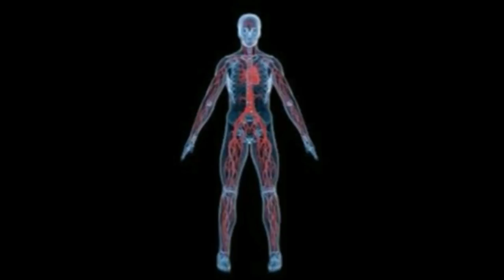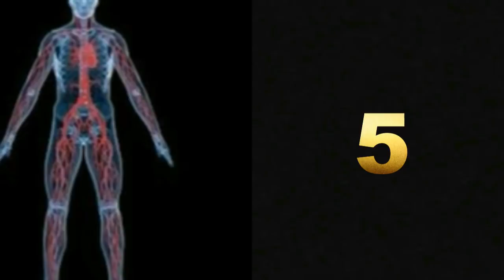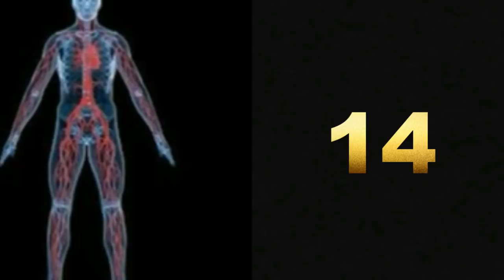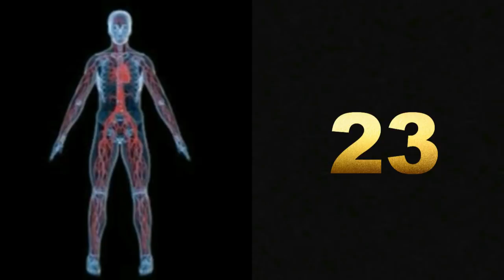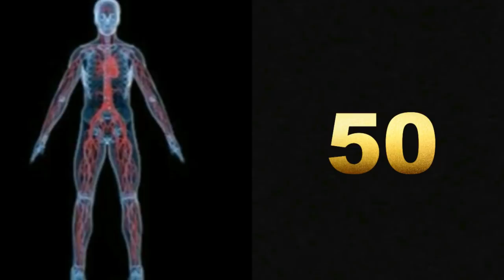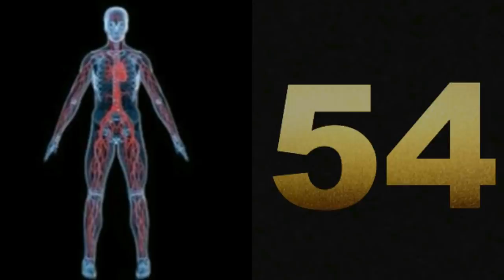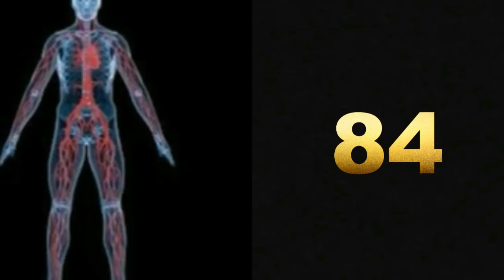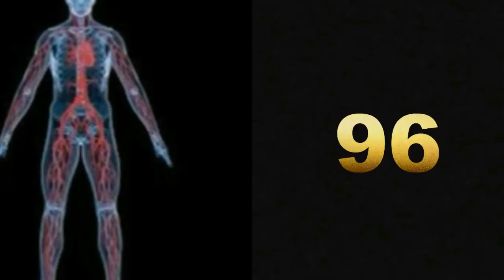மனிதராக பிறந்த ஒவ்வொருவரும் தெரிந்து கொள்ள வேண்டிய மனித உடலின் 99 அறிவியல் உண்மைகள்!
Manitharaga Pirantha Ovvoruvarum Therinthu Kolla Vendiya Manitha Udalin 99 Ariviyal Unmaigal